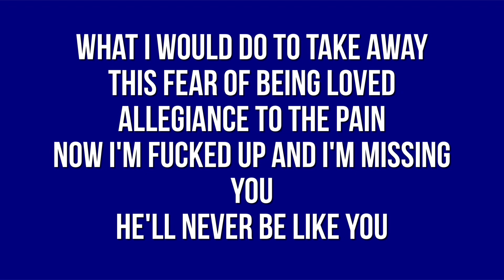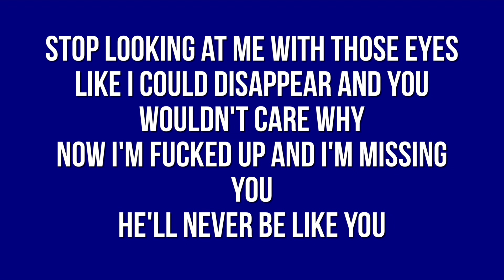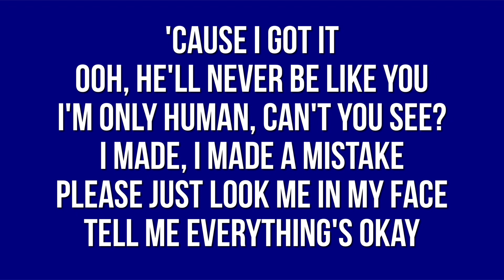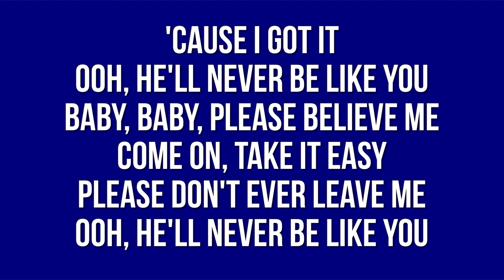flume - never be like you - lyrics (sped up)